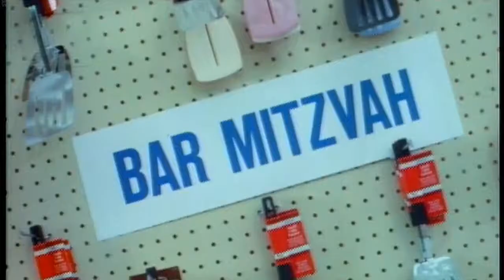человек потребляющий . Лопатка сити